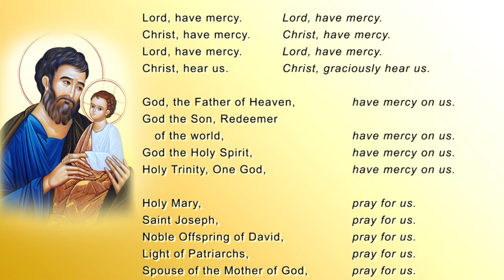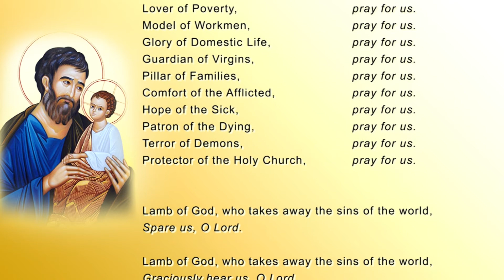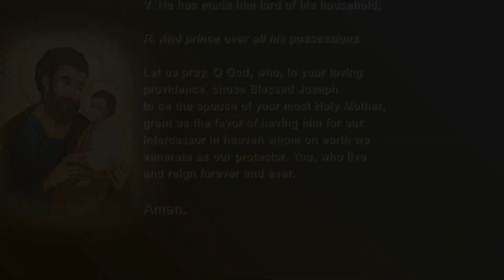DAY 21: 33-Day * Joseph Most Faithful, Pray for Us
Day 21 - Joseph Most Faithful, Pray for Us

Bro. Dave B. Deriada
PPC Pres., Cebu Metropolitan Cathedral
Board Member, Commission on the Laity

A 33-Day Reflections by the Cebu Archdiocesan Commission on the Laity,  in preparation to the National Consecration of the Philippines to St. Joseph on May 1, 2021, at the National Shrine of St. Joseph in Mandaue City, Cebu, Philippines.